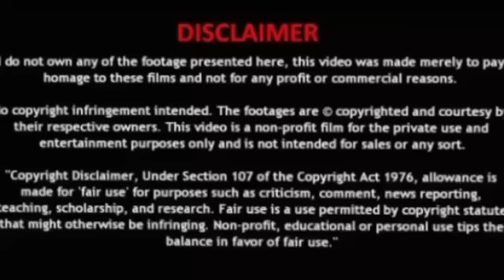Part 7//The Boy Comes To Know The Truth & Ask The Girl About Ending The Contractual Relationship